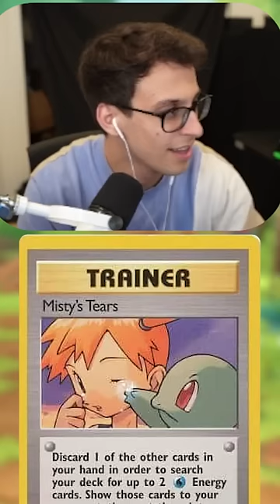Why This Pokemon Card is Banned